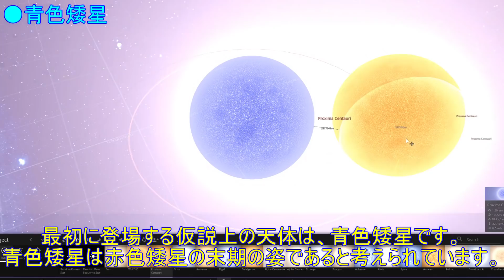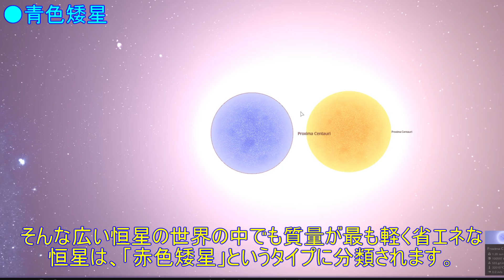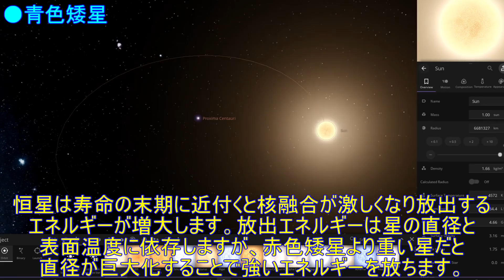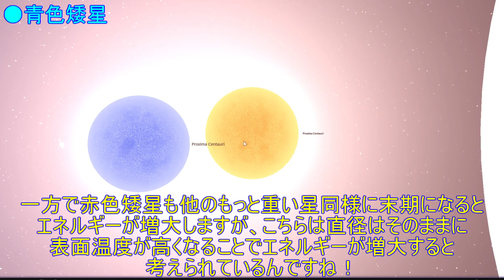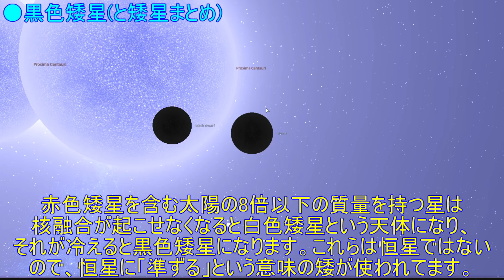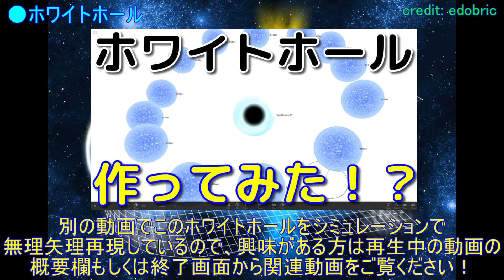宇宙のどこかにあるかも！？ヤバすぎる仮説上の天体４選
・ホワイトホールって何？実際に作ってみた！ｗ【Universe Sandbox 2】

●サムネイル画像クレジット：edobric